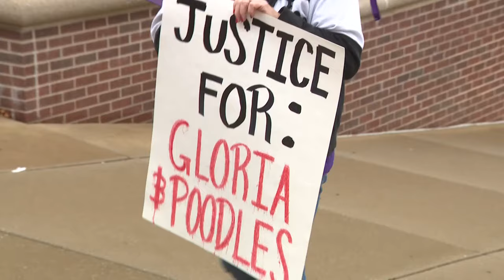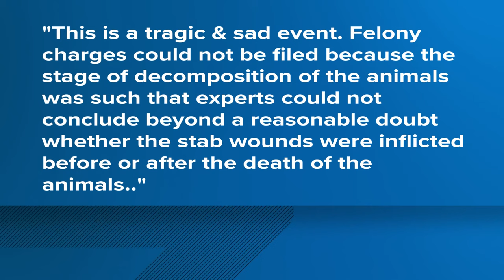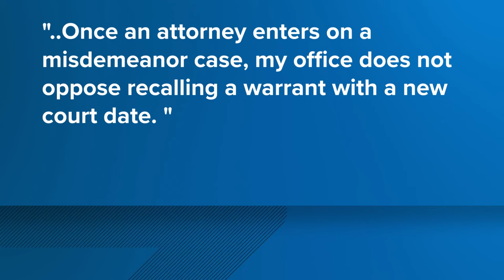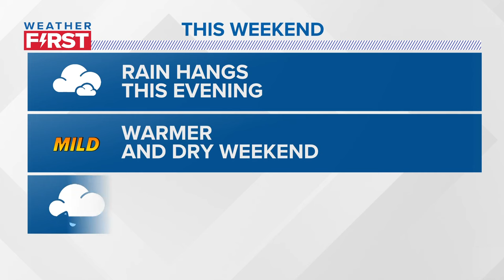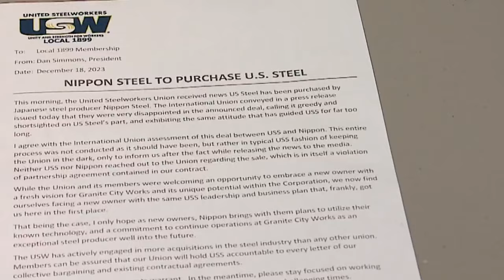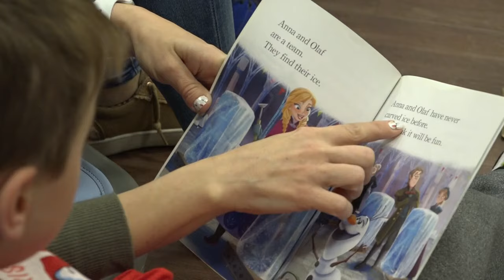St. Louis news | December 22 | 4 p.m. update | Rain gradually tapers Friday evening